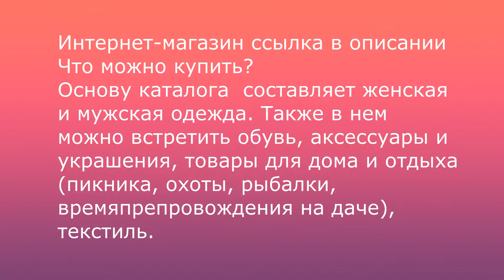КОЗА в Москве смешные животные подайте на корм